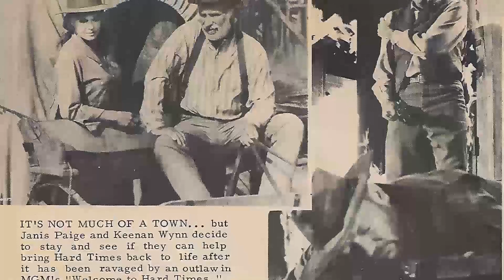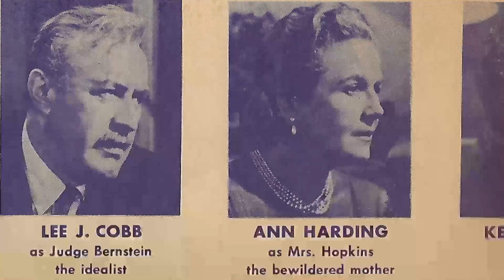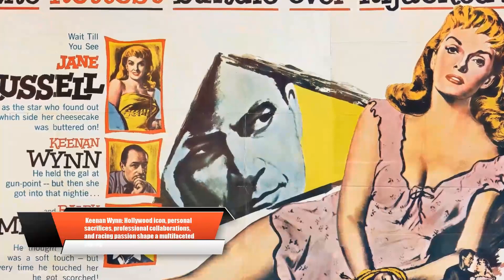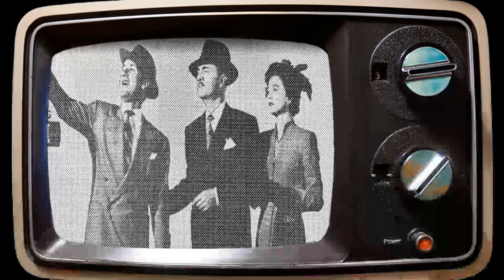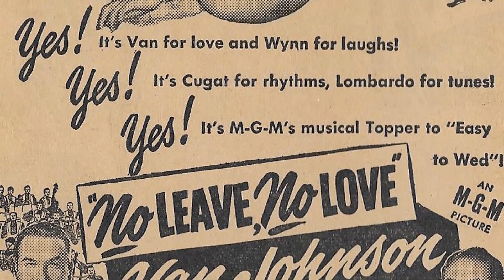The Keenan Wynn They Don't Want You To See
Calling all movie buffs and Classic Hollywood devotees! 🎞️ Today, we pay homage to the timeless Keenan Wynn, whose brilliance illuminated the silver screen like no other. 🌟

Join me as we journey through Keenan Wynn's unforgettable performances, iconic characters, and cinematic triumphs that shaped their enduring legacy. 🎥

🎬 Lights, camera, and let's honor the legacy of Classic Hollywood with Keenan Wynn as our luminary of choice! ✨🎭
Filmography:
A Touch of the Sun
Hyper Sapien: People from Another Star
The Last Precinct
The Fall Guy
Black Moon Rising
Call to Glory
Zoo Ship
Highway to Heaven
Mirrors
Code of Vengeance
Code of Vengeance
The Goonies
Prime Risk
Tales from the Darkside
Imps*
The Mississippi
Hardcastle and McCormick
Manimal
Wavelength
Quincy M.E.
Taxi
The Return of the Man from U.N.C.L.E.: The Fifteen Years Later Affair
St. Elsewhere
Hysterical
The Love Boat
Best Friends
The Capture of Grizzly Adams
A Piano for Mrs. Cimino
Fantasy Island
Insight
One Day at a Time
Palmerstown, U.S.A.
The Monkey Mission
Mom, the Wolfman and Me
The Littlest Hobo
The Treasure Seekers
Dallas
Just Tell Me What You Want
Matt and Jenny
The Glove
The Clonus Horror
Sunburn
Hard Knocks
The Dark
The Billion Dollar Threat
Supertrain
The Lucifer Complex
Piranha
The Bastard
The Bionic Woman
Police Woman
Coach
Laserblast
The Life and Times of Grizzly Adams
Sex and the Married Woman
Orca
The Cop and the Kid
The Shaggy D.A.
Mission to Glory: A True Story
The Quest
The Killer Inside Me
Baretta
High Velocity
Jeremiah of Jacob's Neck
The Quest
The Quest: The Longest Drive
20 Shades of Pink
The Lindbergh Kidnapping Case
The Rookies
Mobile One
Medical Center
The Bob Newhart Show
Movin' On
A Woman for All Men
The Devil's Rain
The Man Who Wouldn't Die
Nashville
Emergency!
Target Risk
Popcorn
Hit Lady
The Legend of Earl Durand
The Internecine Project
Herbie Rides Again
The Girl with Something Extra
Hec Ramsey
Police Surgeon
McMillan & Wife
The New Perry Mason
Hijack!
The Wide World of Mystery
Honeymoon Suite
VD Attack Plan
Snowball Express
The Mechanic
Hawaii Five-O
Alias Smith and Jones
Cancel My Reservation
Assignment: Munich
Black Jack
Cannon
Panhandle 38
Owen Marshall, Counselor at Law
The Manipulator
Mod Squad
Bearcats!
Terror in the Sky
The Man with Icy Eyes
Cannon
Pretty Maids All in a Row
Assault on the Wayne
The Animals
Loving
Lancer
House on Greenapple Road
Viva Max
80 Steps to Jonah
The Young Lawyers
The Monitors
Then Came Bronson
Smith!
Mackenna's Gold
The Magic Pear Tree
Once Upon a Time in the West
Finian's Rainbow
The Longest Hunt
Frame Up
Off to See the Wizard
Run Like a Thief
Point Blank
The War Wagon
Welcome to Hard Times
The Road West
Warning Shot
Gomer Pyle: USMC
Summer Fun
Around the World Under the Sea
Stagecoach
The Night of the Grizzly
The Wild Wild West
Combat!
Promise Her Anything
The Great Race
Valentine's Day
Nightmare in the Sun
The Americanization of Emily
Bikini Beach
Stage to Thunder Rock
The Patsy
Honeymoon Hotel
Dr. Strangelove or: How I Learned to Stop Worrying and Love the Bomb
The Winston Affair
Bonanza
The Travels of Jaimie McPheeters
Bob Hope Presents the Chrysler Theatre
Burke's Law
77 Sunset Strip
Operation Mermaid
The Eleventh Hour
Son of Flubber
Death Valley Days
Rawhide
Hitler
Naked City
Ben Casey
Follow the Sun
Bus Stop
The New Breed
Route 66
The Power and the Glory
The Roaring 20's
Il re di Poggioreale
Checkmate
King of the Roaring 20's: The Story of Arnold Rothstein
The Joke and the Valley
The Absent Minded Professor
The Untouchables
Alfred Hitchcock Presents
The Islanders
The Aquanauts
The Crowded Sky
The Twilight Zone
Black Saddle
Troubleshooters
The DuPont Show with June Allyson
A Hole in the Head
That Kind of Woman
Westinghouse Desilu Playhouse
Goodyear Theatre
Omnibus
Rendezvous
Schlitz Playhouse
The Perfect Furlough
Pursuit
A Time to Love and a Time to Die
Playhouse 90
The Deep Six
Wagon Train
Don't Go Near the Water
Joe Butterfly
The Ford Television Theatre
The Fuzzy Pink Nightgown
General Electric Theater
The Great Man
Studio 57
The Joseph Cotten Show: On Trial
Johnny Concho
The Naked Hills
The Man in the Gray Flannel Suit
Ford Star Jubilee
Studio One
Shack Out on 101
Running Wild
The Marauders
The Best of Broadway
Producers' Showcase